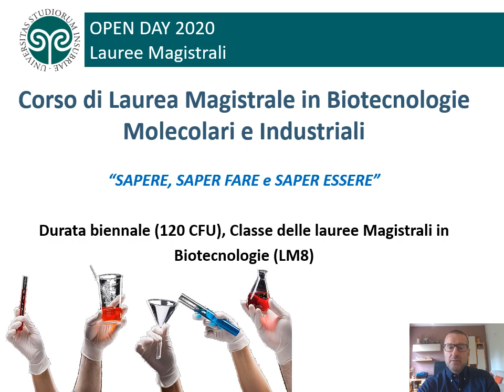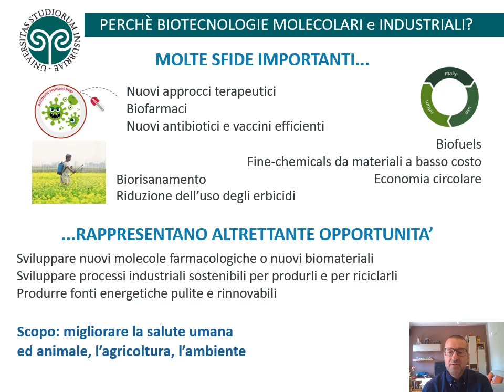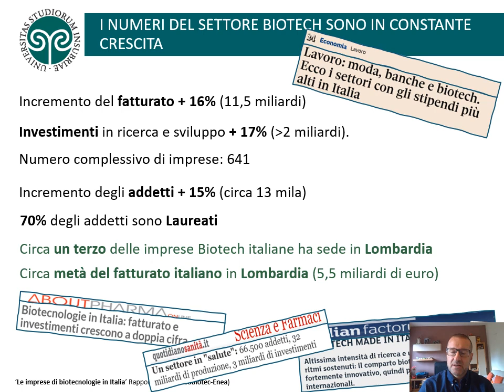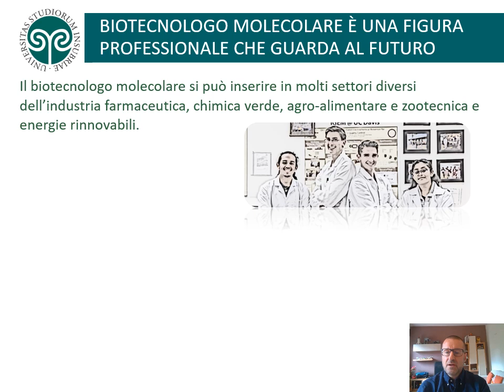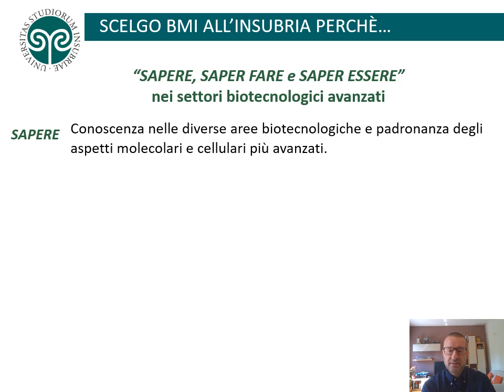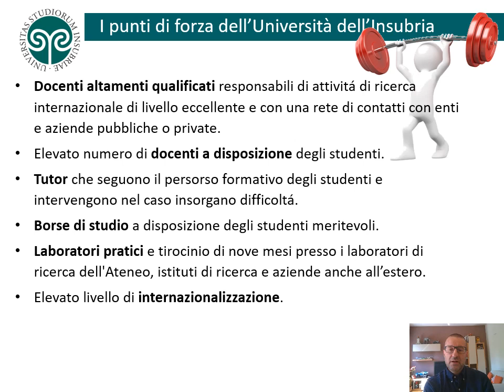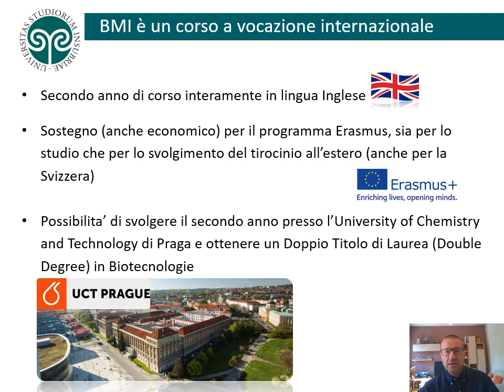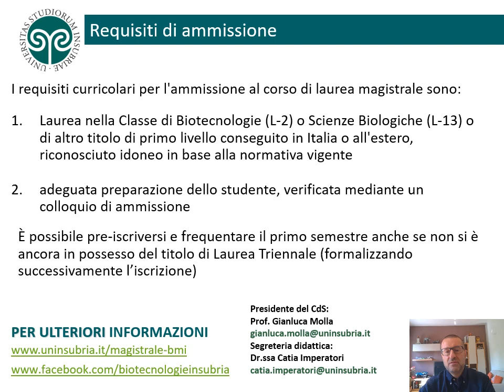Biotecnologie molecolari e industriali: presentazione del corso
Scopri il corso più adatto a te